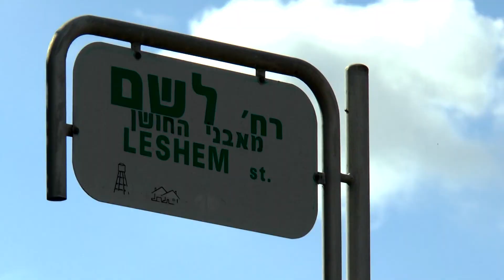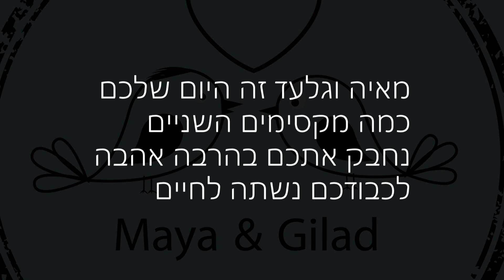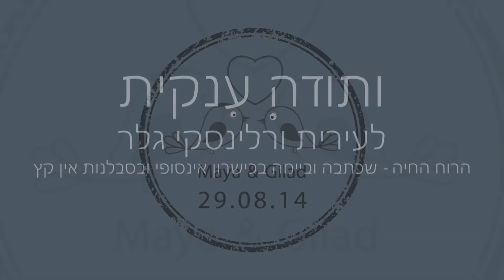מאיה וגלעד קליפ חתונה